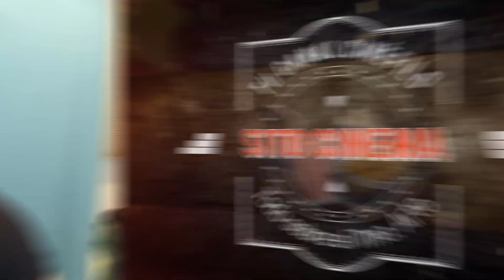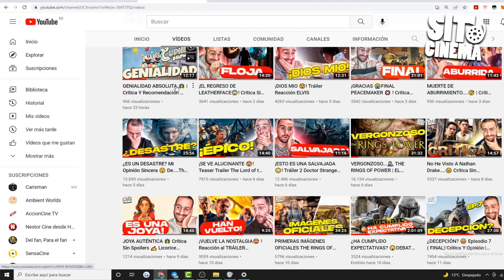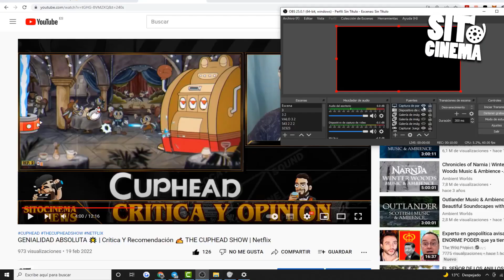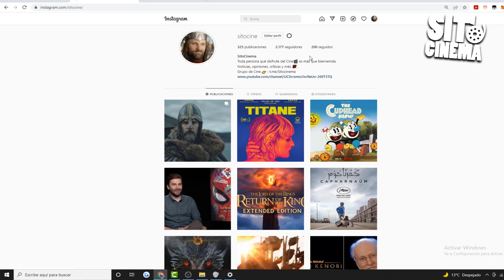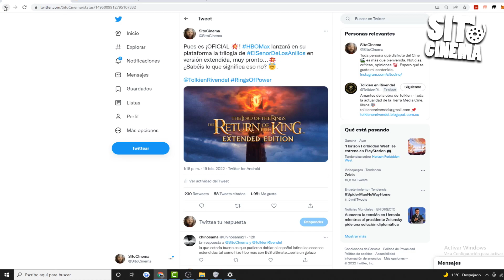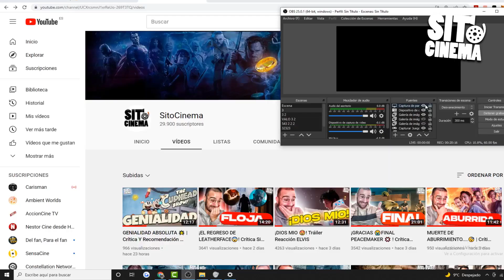GRACIAS...🙏 Y CAMBIOS QUIZÁS PRONTO